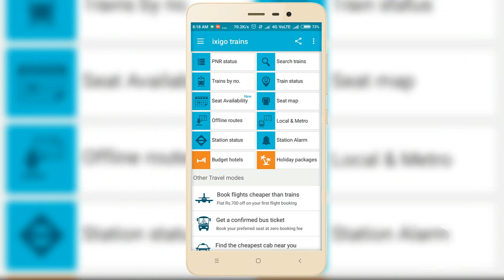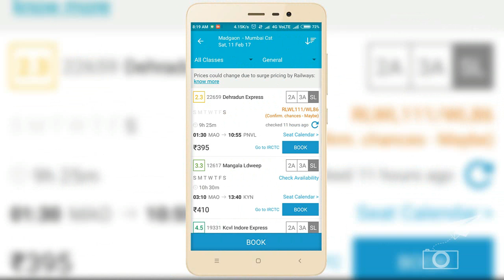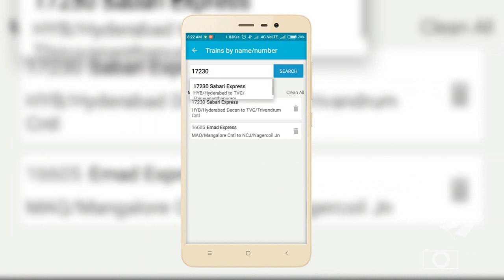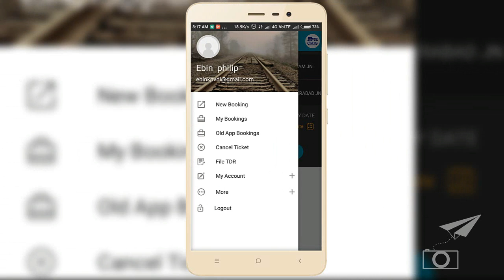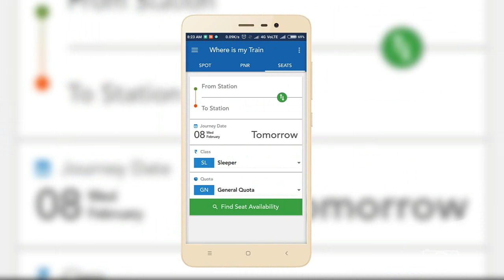Top 3 Indian Railway IRCTC Android & iOS Apps 2017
Are you a frequent train traveller ? If yes then you must watch this video . TechKnowTravel presents you 3 must have train application for all train travellers

Train traveling can be broadly divided into three categories
1.Pre booking
2.Ticket booking
3. Inside train

1. Pre booking
It comprises of train search, seat availability, PNR status, seat map, train running status
The best application for prebooking is ixigo train. It's an all in one solution for train traveling
Indian Rail Train PNR Status - Android Apps on Google Play

2. Ticket booking
IRCTC's official app is best for train ticket booking other than booking through 3rd party apps. The app has be tremendously improved now for better user interface. It's just few click you can book your ticket.
IRCTC Rail Connect - Android Apps on Google Play

3. Inside train
"Where is my Train" app is one of best app you must have when you are inside train. It's tracks you train location just using cell tower showing in which station you are. The best part is its offline.
Where is my Train? - Android Apps on Google Play